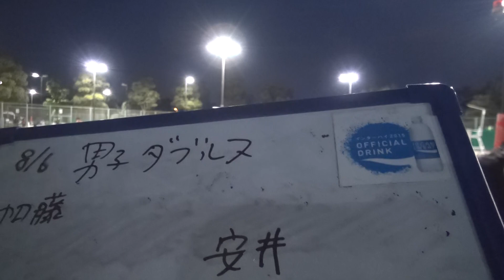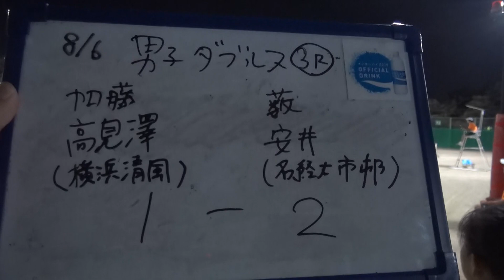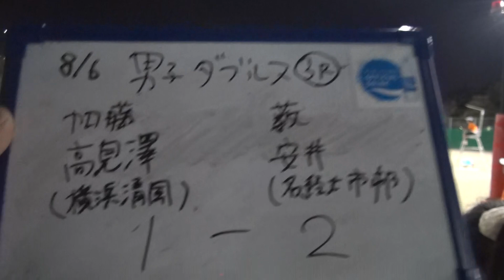2015年IH テニス 男子 ダブルス 3回戦 加藤・高見澤（横浜清風）vs 藪・安井（名経大市邨）①